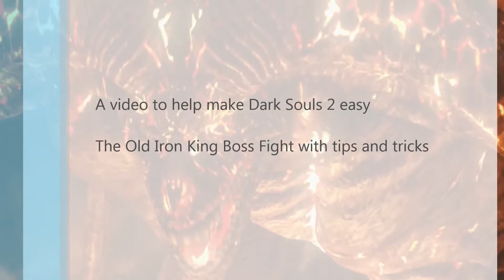Let's Play Dark Souls 2 #10 The Old Iron King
In This video Phorus and I take the long way around, turn off the fire, drop a trap on an enemy, take on The Old Iron King and find ourselves the first Primal Bonfire.